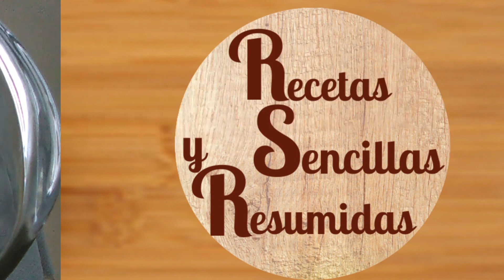Deliciosas PANQUECAS DE PAPA y Sin Gluten | Recetas Sencillas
Uno de los desayunos más populares son las panquecas, y existen muchas recetas. Ésta es una opción sencilla y fácil de preparar a base de papa, y además sin gluten. Simplemente deliciosas.

INGREDIENTES:
1 taza de leche o agua
1 cucharada de azúcar
1/2 cucharadita de sal
1 cucharadita de polvo de hornear o bicarbonato
1 huevo
1 cucharadita de aceite o mantequilla
1 y 1/2 taza de fécula de maíz
2 tazas de Puré de papas

Te espero en el próximo video...